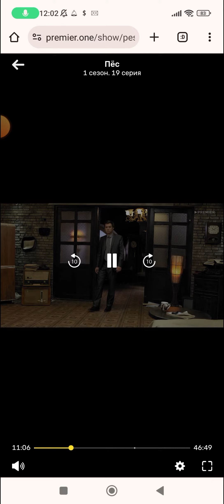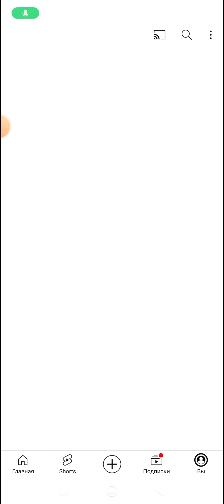пëс1 серия 19-20 месть